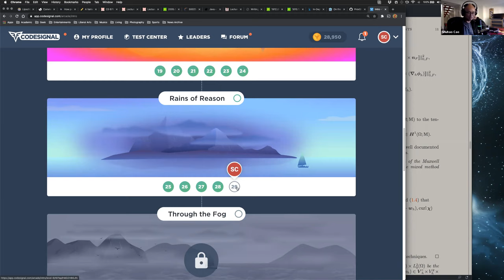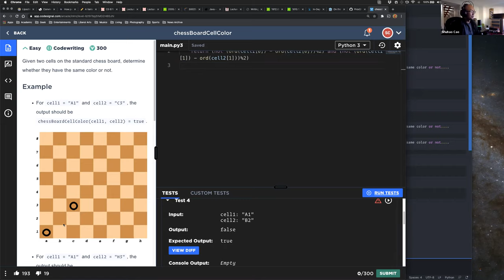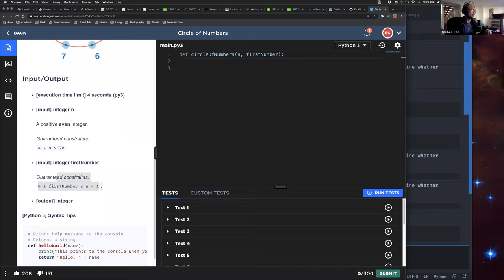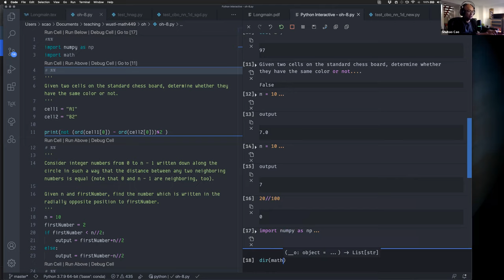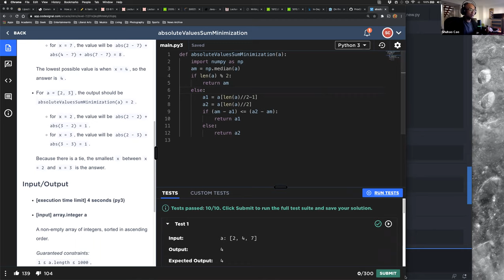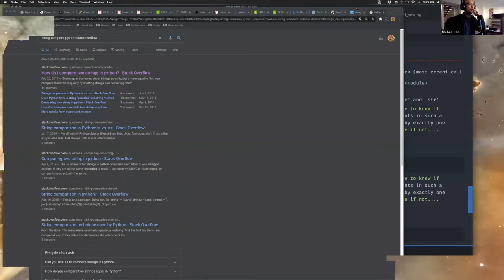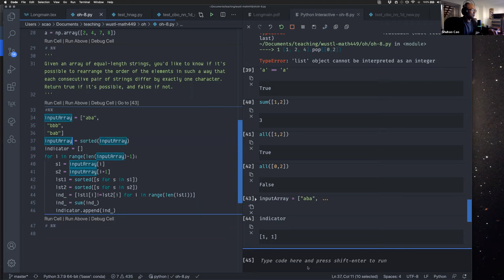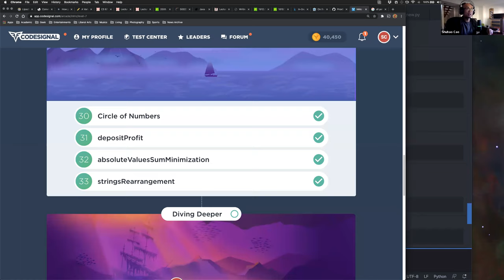Learn beginner Python live stream Oct 22 solving interview questions on codesignal